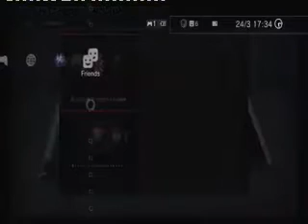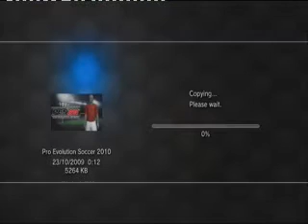PRO EVO PATCH FOR PS3